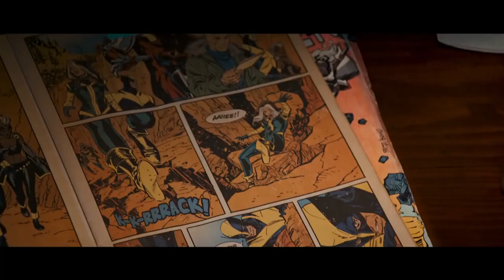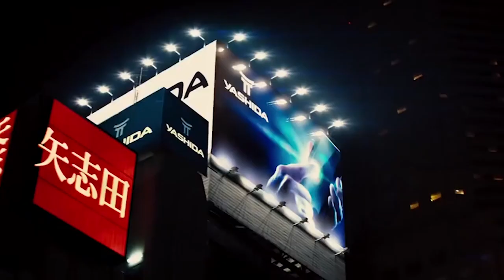10 CIEKAWOSTEK O WOLVERINIE